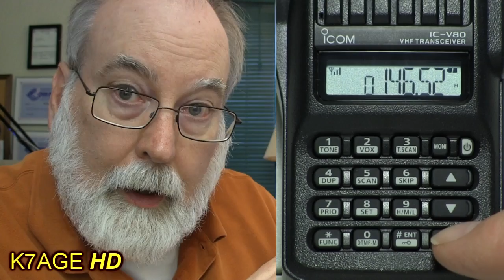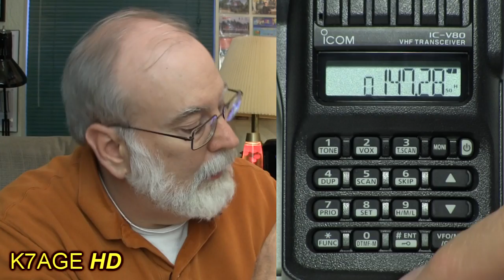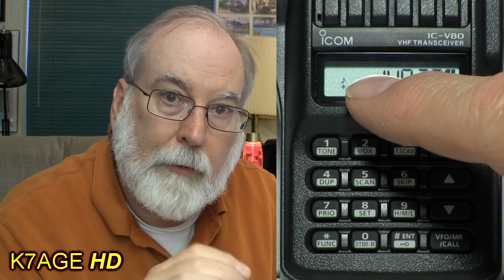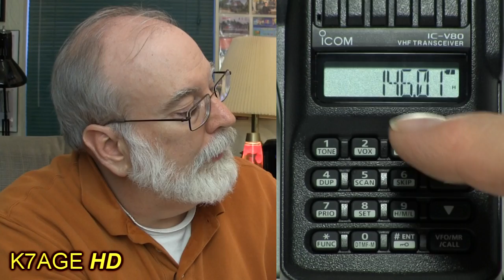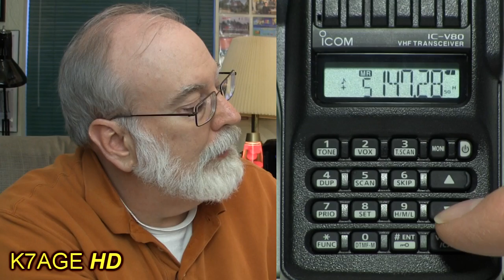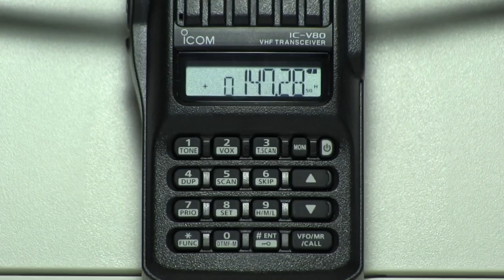How to get started on Ham Radio 2 Meter FM, Part 3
In this series of Ham Radio videos, I'll show you how to program a 2M HT to get on the air along with some of the basics of 2M FM operating.

In Part 1, I describes the Icom IC-V80 Sport radio and some of the basics of operating distance and repeater fundamentals..

In Part 2, the basic radio settings are explained and shown along with programing a simplex frequency.

In Part 3, the basic repeater information, frequency, offset, and tone are programed into the radio. I then checkout the radio by using a local 2M FM repeater. Then I show you how to program the repeater settings into memory channel and how to recall the memory channel.